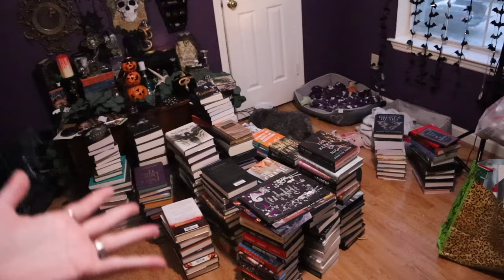new bookshelves! building a home library with ikea's "billy" bookshelves // new bookshelves (part 1)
this is part 1 of my library revamp! in this video i built my new shelves--in part 2 i organize the books.